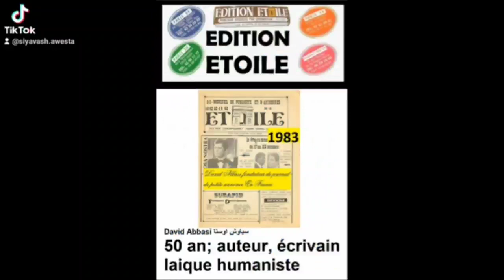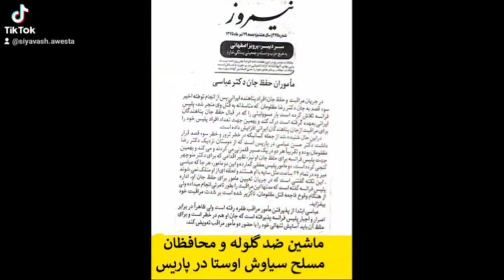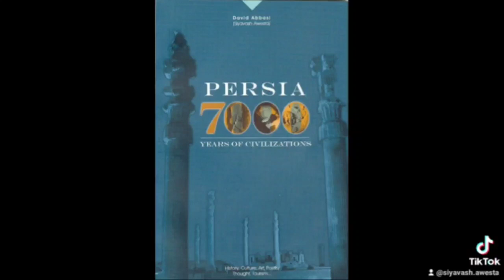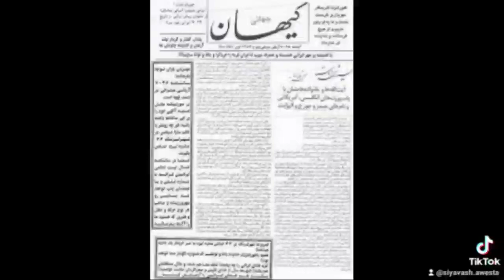President Macron a Accepé la proposition de David Abbasi